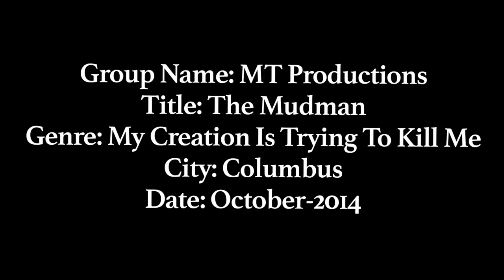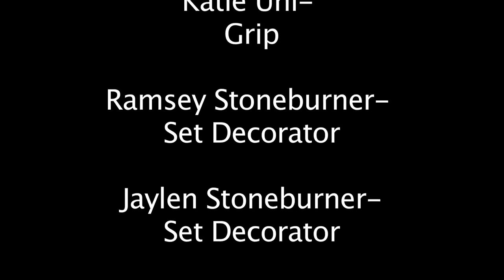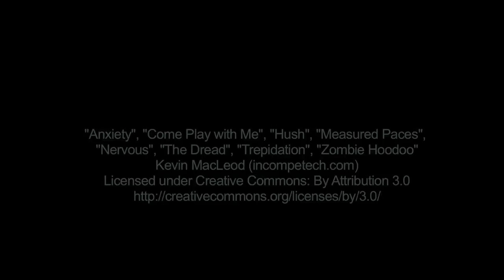THE MUDMAN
"A child is plagued by a malicious entity, but all is not as it seems..."

This short was created for the Mid Ohio Filmmakers Association's (MOFA) 3 Weeks of Terror horror-short contest.

An MT Production

Directed by Mason M. Taylor and Trevor O'Neal

Written by Mason M. Taylor

"Anxiety", "Come Play with Me", "Hush", "Measured Paces", "Nervous", "The Dread", "Trepidation", "Zombie Hoodoo"